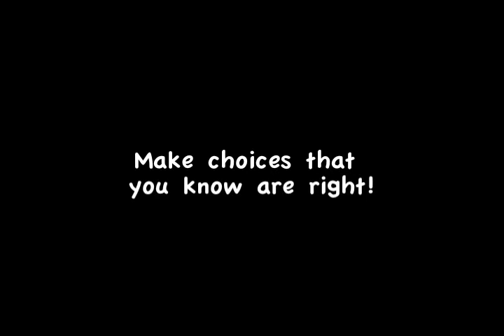Jekyll Says . . . Wake Up Happy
Music video based on a poem from the book JEKYLL SAYS . . .